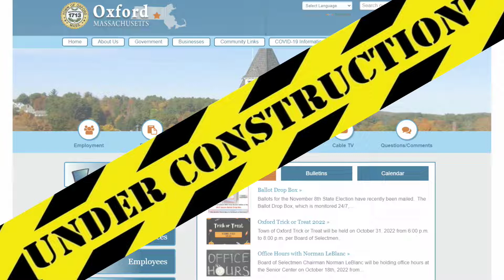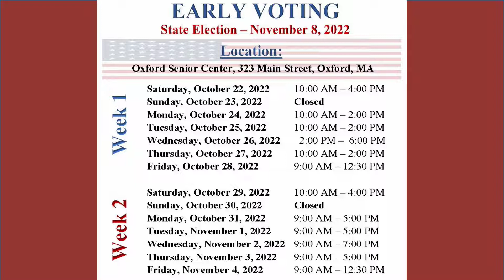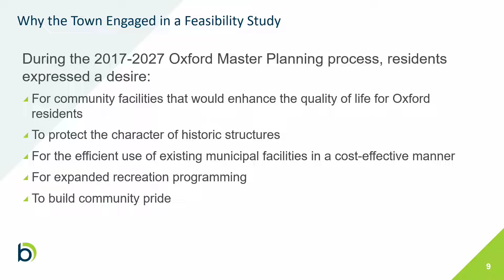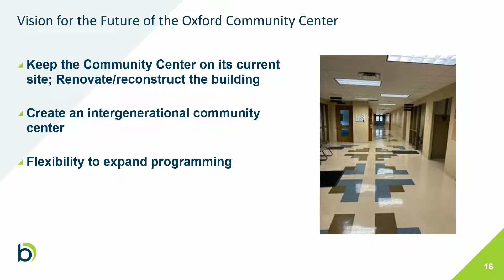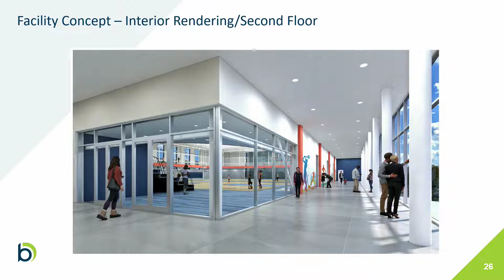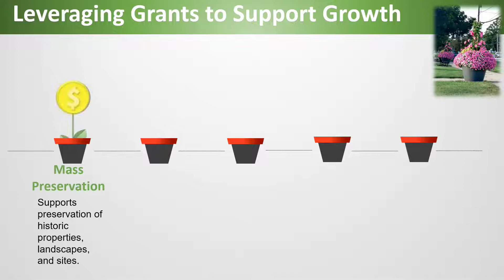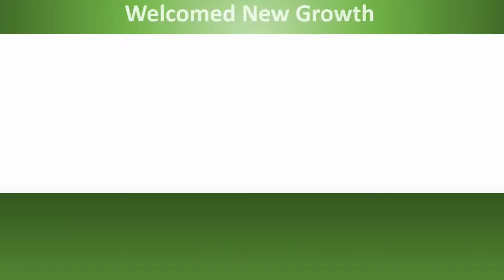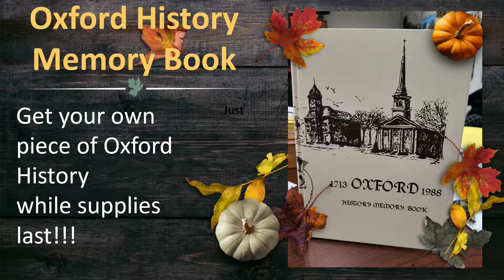Board of Selectmen Meeting October 18, 2022